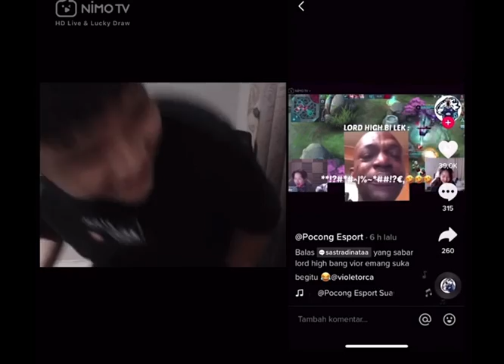LORD HIGH DISEPELEKAN 🗿- MOBILE LEGENDS